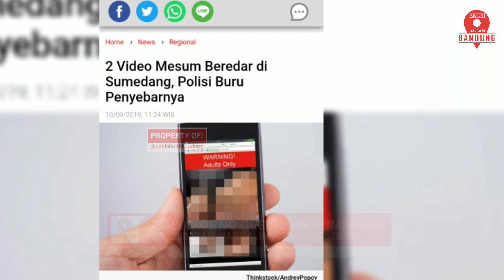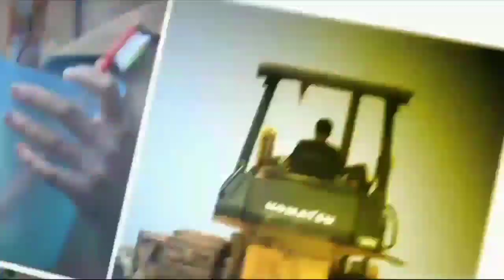Video Syur Gegerkan Warga Sumedang, Polisi Imbau Warga Jangan Ikut Menyebar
Video porno berdurasi 39 detik dan 3.10 menit gegerkan warga Kabupaten Sumedang. Polisi mengimbau agar warga tidak ikut menyebar karena bisa terjerat pidana dan UU ITE.